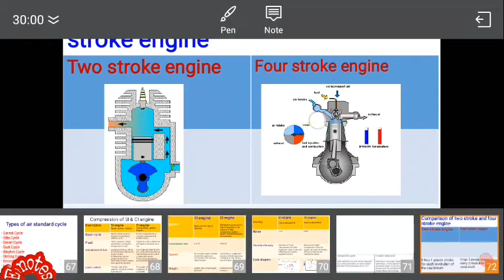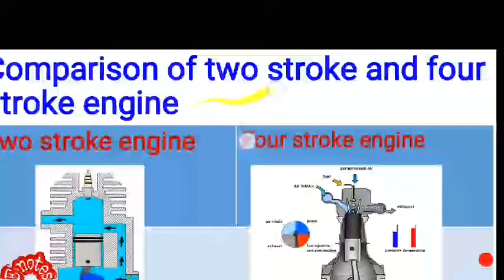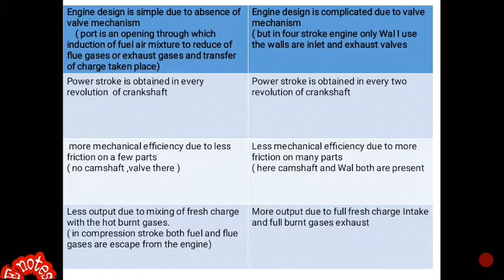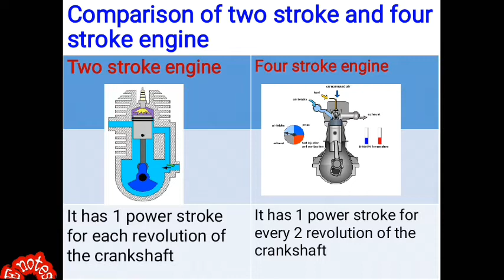Compression of two stroke and four stroke engine,part-6,ECS